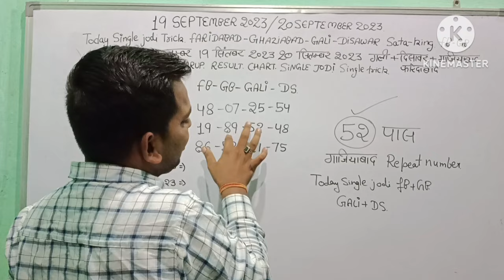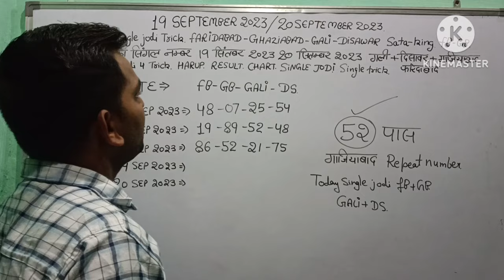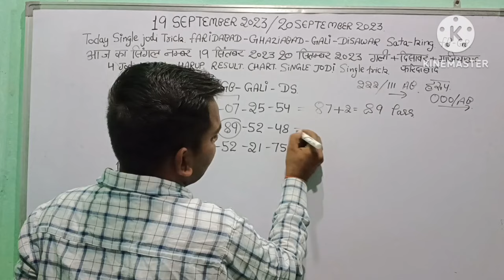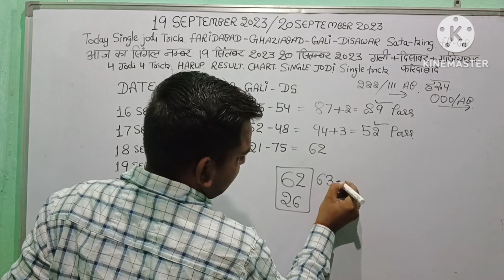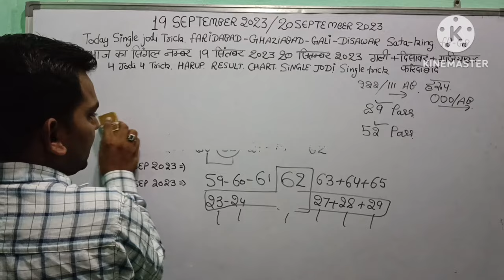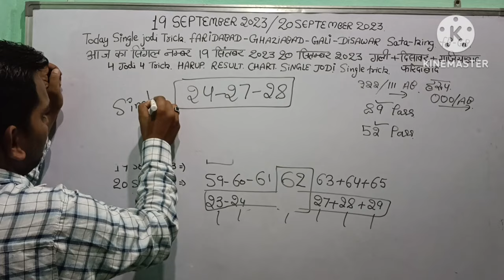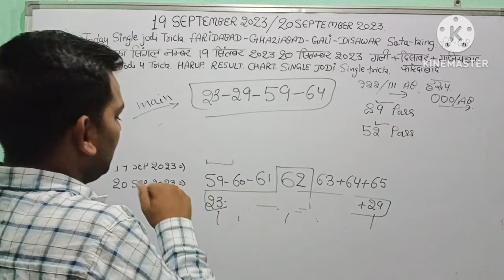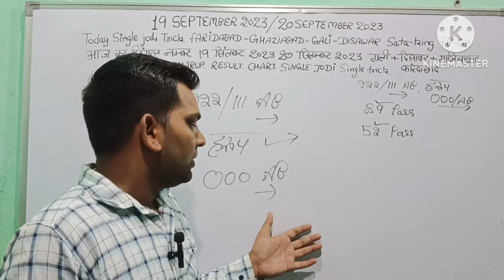satta king 19 September 2023 20 September 2023 today single number disawar gali Faridabad Ghaziabad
satta king 19 September 2023 20 September 2023 today single number disawar gali Faridabad Ghaziabad 18 September 2023

satta king 18 September 2023 19 September 2023 today single number disawar gali Faridabad Ghaziabad

satta king 17 September 2023 18 September 2023 today single number disawar gali Faridabad Ghaziabad

satta king 16 September 2023 17 September 2023 today single number disawar gali Faridabad Ghaziabad

satta king 15 September 2023 16 September 2023 today single number disawar gali Faridabad Ghaziabad

satta king 14 September 2023 15 September 2023 today single number disawar gali Faridabad Ghaziabad

satta king 13 September 2023 14 September 2023 today single number disawar gali Faridabad Ghaziabad

Satta king 12 September 2023 13 September 2023 today single number disawar gali Faridabad Ghaziabad

satta king 11 September 2023 12 September 2023 today single number disawar gali Faridabad Ghaziabad

satta king 10 September 2023 11 September 2023 today single number disawar gali Faridabad Ghaziabad

satta king 9 September 2023 10 September 2023 today single number disawar gali Faridabad Ghaziabad

satta king 9 September 2022 10 September 2022 today single number disawar gali Faridabad Ghaziabad

jawan satta king 8 September 2023 9 September 2023 today single number disawar gali Faridabad Ghaziabad

@jawan satta king 7 September 2023 8 September 2023 today single number disawar gali Faridabad Ghaziabad
jawan satta king 6 September 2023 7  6 September 2023 today single number disawar gali Faridabad Ghaziabad

satta king 4 September 2023 5 September 2023 today single number disawar gali Faridabad Ghaziabad

satta king 3 September 2023 4 September 2023 today single number disawar gali Faridabad Ghaziabad

satta king 2 September 2023 3 September 2023 today single number disawar gali Faridabad Ghaziabad

satta king 1 September 2023 2 September 2023 today single number disawar gali Faridabad Ghaziabad
satta king 30 august 2023 31 august 2023 today single number disawar gali Faridabad Ghaziabad

satta king 29 august 2023 30 august 2023 today single number disawar gali Faridabad Ghaziabad

satta king 28 august 2023 29 august 2023 today single number disawar gali Faridabad Ghaziabad

satta king 27 august 2023 28 august 2023 today single number disawar gali Faridabad Ghaziabad

satta king 26 august 2023 27 august 2023 today single number disawar gali Faridabad Ghaziabad

satta king 25 august 2023 26 august 2023 today single number disawar gali Faridabad Ghaziabad

satta king 22 august 2023 23 august 2023 today single number disawar gali Faridabad Ghaziabad
satta king 21 august 2023 22 august 2023 today single number disawar gali Faridabad Ghaziabad

satta king 20 august 2023 21 august 2023 today single number disawar gali Faridabad Ghaziabad

satta king 19 august 2023 20 august 2023 today single number disawar gali Faridabad Ghaziabad

satta king 18 august 2023 19 august 2023 today single number disawar gali Faridabad Ghaziabad
satta king 17 august 2023 18 august 2023 today single number disawar gali Faridabad Ghaziabad

satta king 16 august 2023 17 august 2023 today single number disawar gali Faridabad Ghaziabad

satta king 15 august 2023 16 august 2023 today single number disawar gali Faridabad Ghaziabad
satta king 14 august 2023 15 august 2023 today single number disawar gali Faridabad Ghaziabad

satta king 13 august 2023 14 august 2023 today single number disawar gali Faridabad Ghaziabadsatta king 12 august 2023 13 august 2023 today single number disawar gali Faridabad Ghaziabad

 disawar gali Faridabad

Aaj ka single

Aaj ki rashi 15 august 2023 Aaj ka rashifal
Rashi
rashifal
aaj ka single
lucky
number
20july
2023
chart
result
today
gali
ds
gb
faridabad
ghaziabad
disawar
single
harup
today trick,
new
latest
Lucky player

 gali disawar aaj ka single number single jodi single track

Faridabad
Ghaziabad
Gali gali
Disawar
Delhi
Today number
Math

disawar baba support channel disawar gali disawar disawa baba disawar babaspot
aaj ka satta king
delhi bazar single jodi trick,
सत्ता किंग 2023
satta number nikalne ka tarika faridabad ghaziabad gali disawar